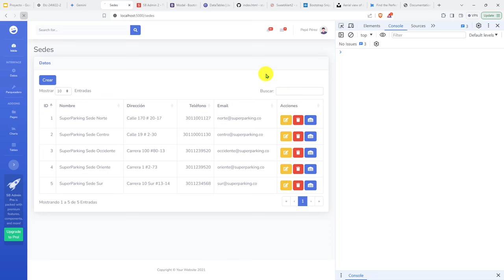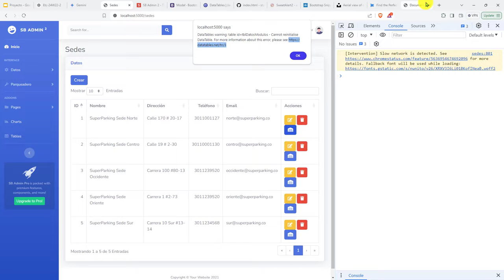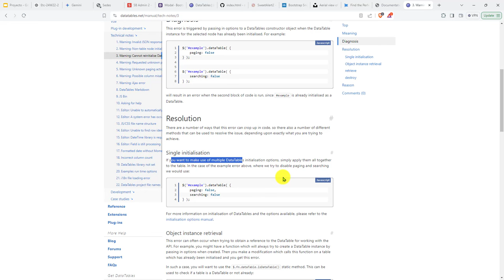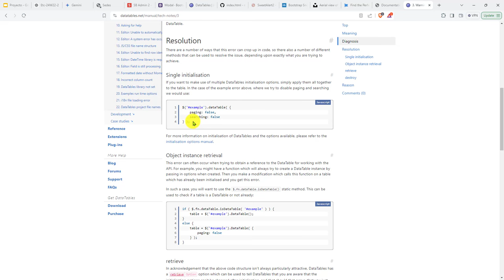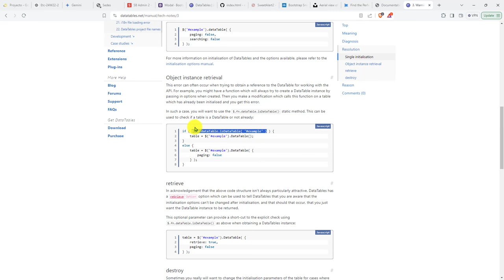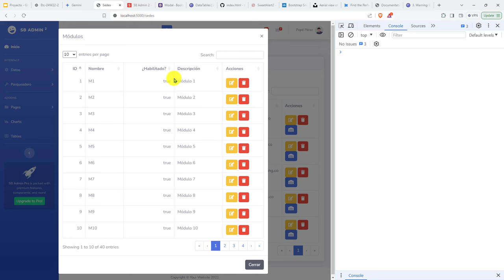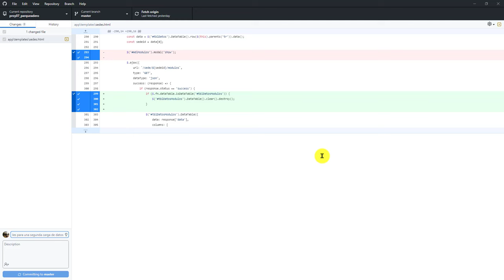279: PROYECTO 7 Solución del Problema de Reinicialización de una Instancia de DataTables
279: PROYECTO 7 Solución del Problema de Reinicialización de una Instancia de DataTables.